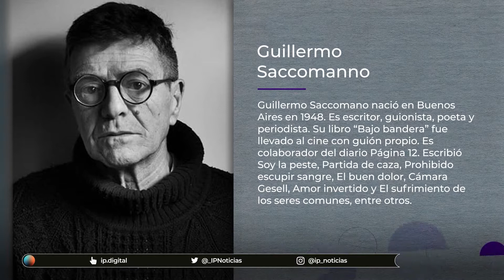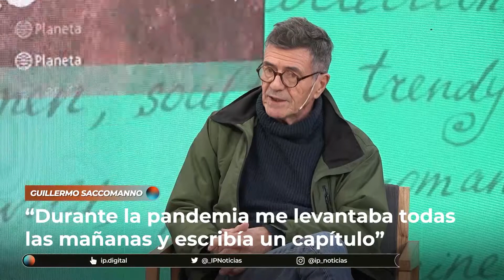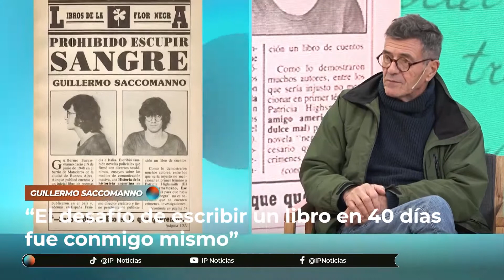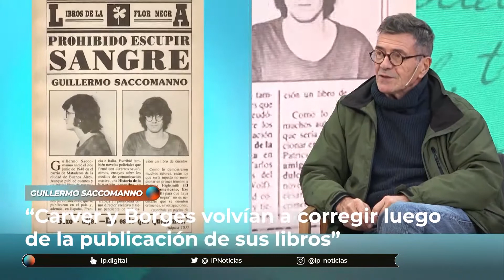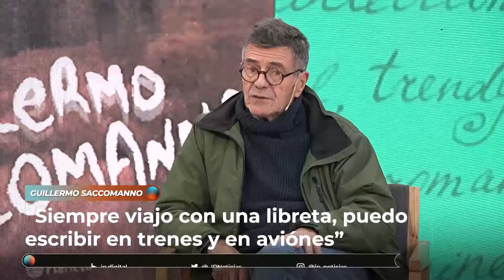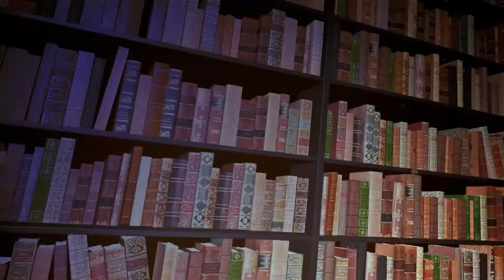Guillermo Saccomanno habla sobre su oficio y su obra